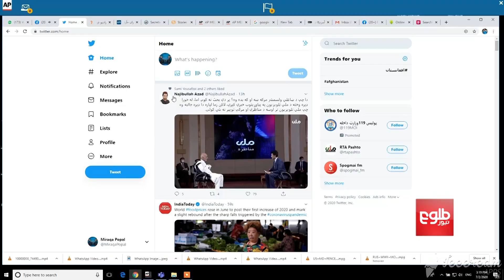انتقادها از چگونگی پاسخ رییس‌جمهور به پرسش یک دوشیزه در یک مناظره